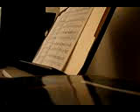who am i- soprano and tenor part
the whole song starting from the first refrain